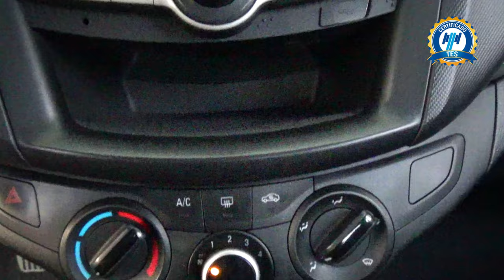Chevrolet / Aveo / 2020 - 31379